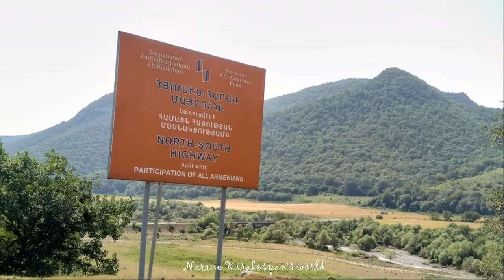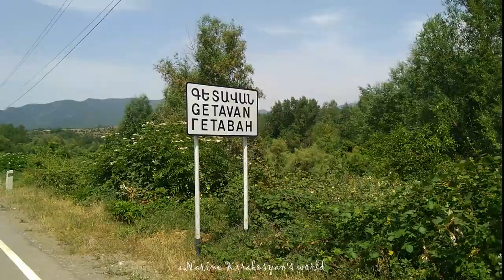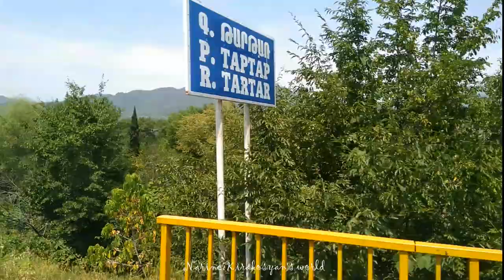Հայ-ադրբեջանական շփման գծում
Սիրելիներս, ամենադժվար հատվածն ենք հասել մեր արցախյան ճանապարհորդության։ Ստիպված ենք եղել մի քանի տեղ սպասել ռուսական խաղաղապահների տեղակայման կետերում, որ ադրբեջանցիների շարասյունը անցնի, նոր մենք անցնենք։ Մի մասը տեսանյութի թողել եմ առանց սրբագրման, որ զգաք ի՞նչ է կատարվում։ Այնպես որ դիտեք ու մի մոռացեք․ գրեք ձեր մտքերի մասին, մեկնաբանեք ու նաև կիսվեք Արցախիս այս ճանապարհորդության ռեպորտաժներով։